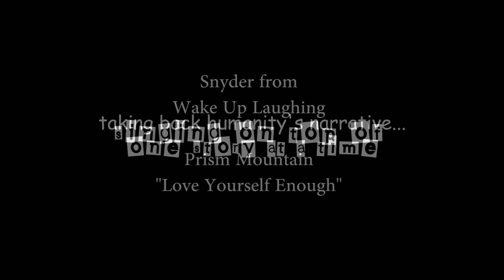"Love Yourself Enough" from Snyder of Wake Up Laughing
Another song from Snyder from Wake Up Laughing! Atop the Coachella Valley